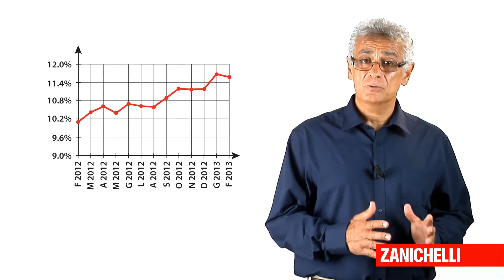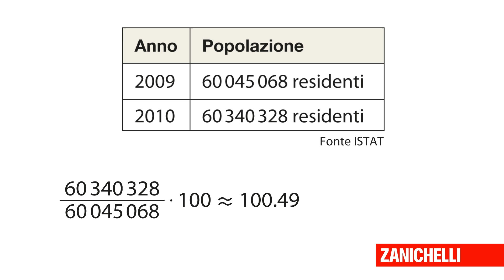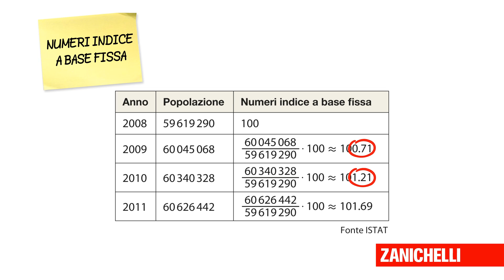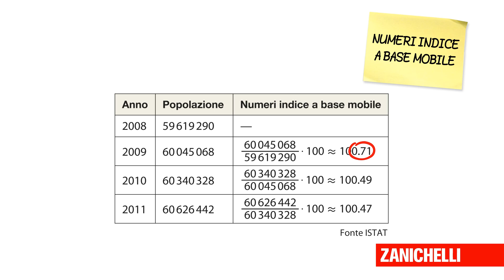07 Serie storiche: numeri indice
Come rappresentare e descrivere dati relativi a serie storiche e, soprattutto, come confrontare fra loro diverse serie storiche?
Video tratto da Paola, Impedovo - Matematica dappertutto, Zanichelli editore S.p.A., 2014.